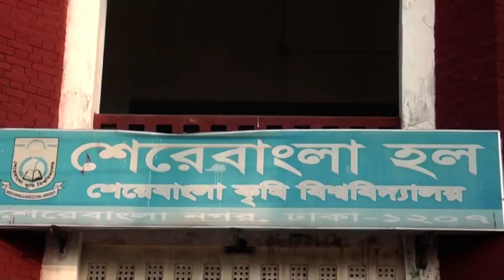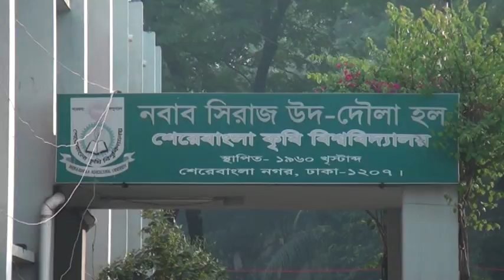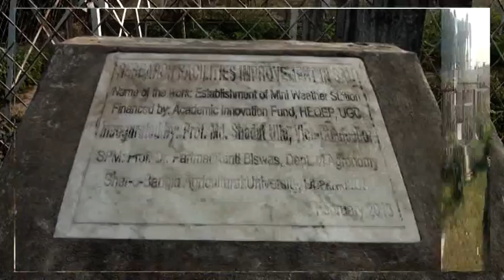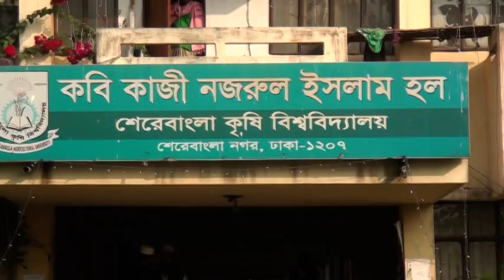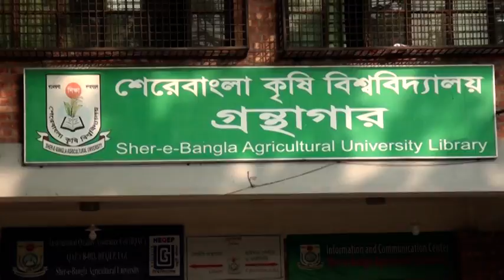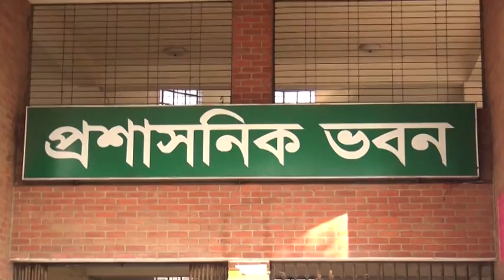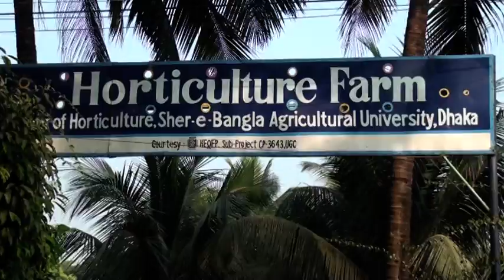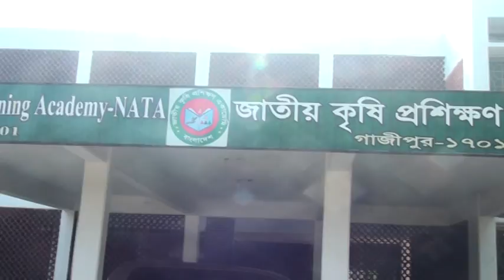Extension tour of MS programm Students-Part 1(shere bangla agricultural university)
Extension tour of MS programm Students at at nuhash-polli.